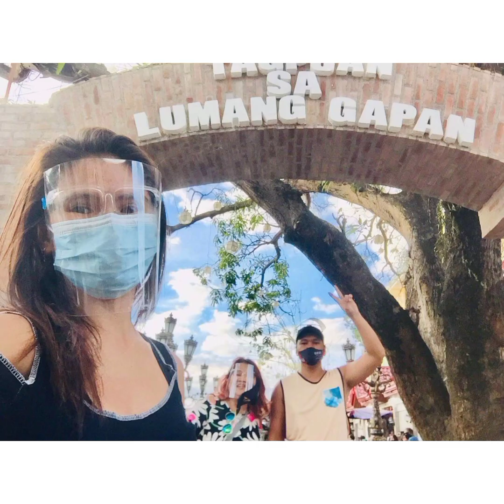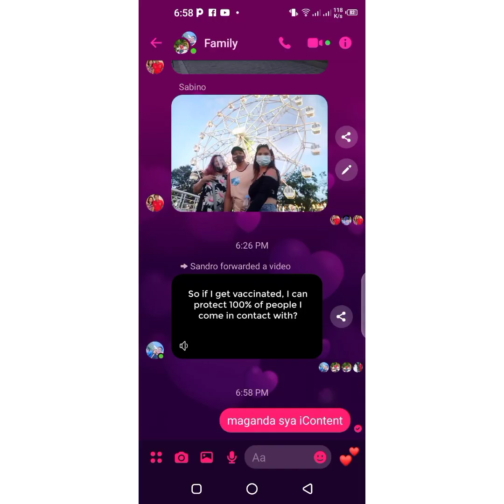Mini Vigan.. See the beautiful Sceneries with KABABATA'S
Sometimes we need to...Relax with our FRIENDS OR KABABATAS. also with our family to Stay Strong. Forever